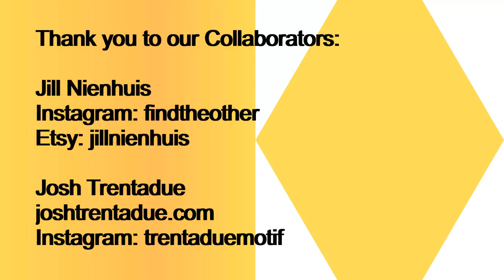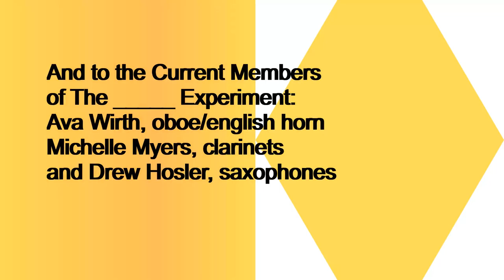Visual Soundscapes Episode 2: Jill Nienhuis and Josh Trentadue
For this video we collaborated with painter Jill Nienhuis. The painting used in this collaboration was inspired by Jill’s friend ‘Boulevard’ Bob.  This painting is of a “sunlit alley behind his house in Southwest Detroit, with his pup running towards him.”

We would like to dedicate this video to ‘Boulevard’ Bob. July 10th, 1945- December 2020.
“Bob was a prolific artist, specializing in plein air paintings and drawings of various neighborhoods in Detroit. He would spend hours clearing an alley just so he could paint it. His neighbors got to know him because he was either cleaning up trash, mowing their lawns (if they wanted him to or not), or sketching and painting outside.  Bob lived many years on West Grand Boulevard, and was known to many as 'Boulevard Bob'. He was a Detroiter to the core and had a heart as big as the city itself.

Bob passed away, recently and suddenly. His life was not long enough, but he had an impact on so many. He is truly loved and dearly missed.”

Jill Nienhuis is a painter and ceramicist living in Grand Rapids, Michigan. She is a graduate of Wayne State University and spent 20 years living, exploring, and growing in Detroit before moving to the west side. A deep love of nature and interest in representing light is reflected in her paintings.